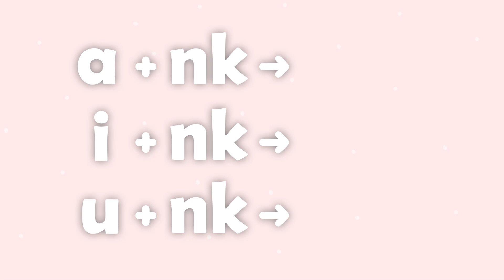Smart Phonics 3rd Edition 4 Unit 6 Chant 2 - ng nk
With over 8 million copies sold, Smart Phonics is back with a third edition! Smart Phonics 3rd edition provides updated images and digital support while guaranteeing the same quality phonics education that e-future and the Smart Phonics name have always offered.